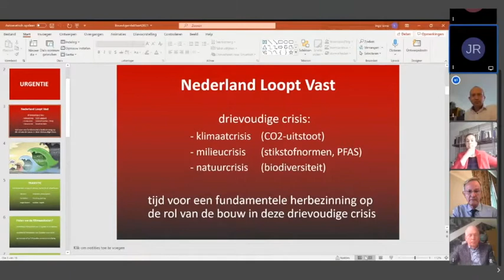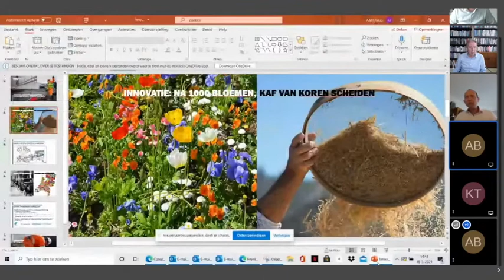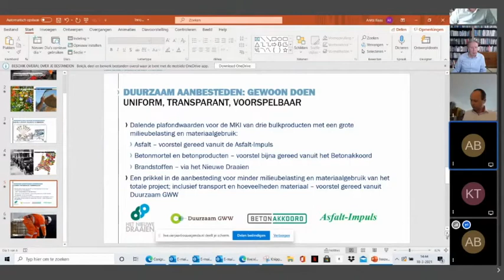De_Bouwagenda slotevent | Duurzaam aanbesteden: de norm. Doe je dat niet dan ben je een sukkel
Diverse opdrachtgevers zeggen al in 2030 volledig CO2-neutraal en circulair te willen aanbesteden. Goeroes Jan Rotmans en Arie Bleijenberg stellen in deze sessie waarom het nu te langzaam gaat. En Joost Fijneman (CROW) en Floris den Boer (PIANOo) vertellen over het gezamenlijke initiatief: het Centrum voor Duurzaam Aanbesteden en Contracteren (CeDAC). Dit centrum, opgericht op verzoek van De Bouwagenda, stelt  straks alle kennis over aanbesteden beschikbaar voor alle opdrachtgevers. Wat heeft u nodig?